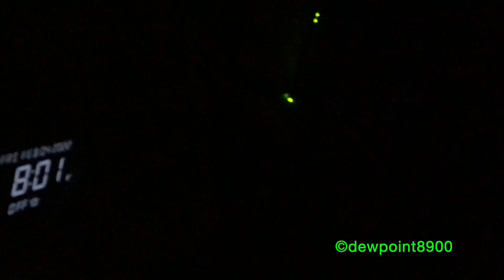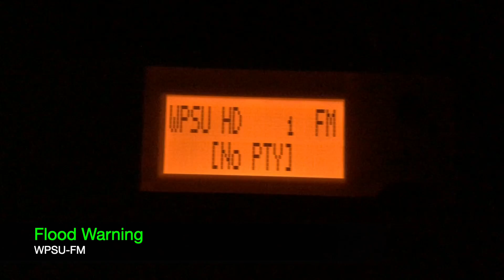River Flood Warning (2/4/22)